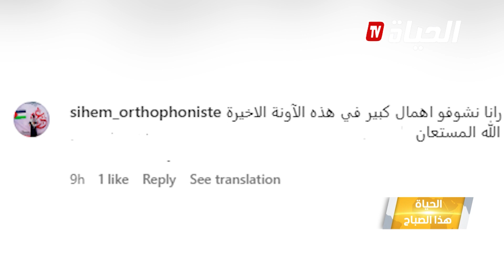سوشيال ميديا- ''جبدولها مساك من كرشو'' .. أطباء ينقذون طفلة من مضاعفات صحية